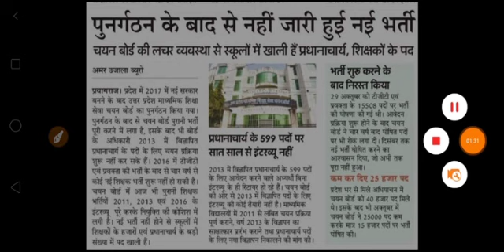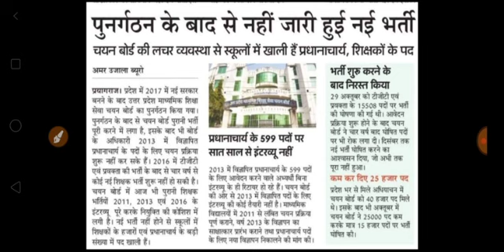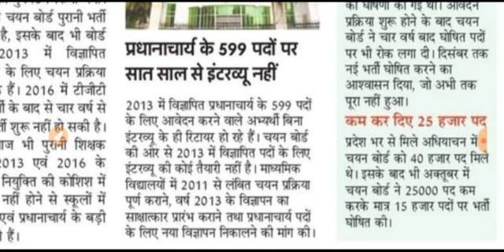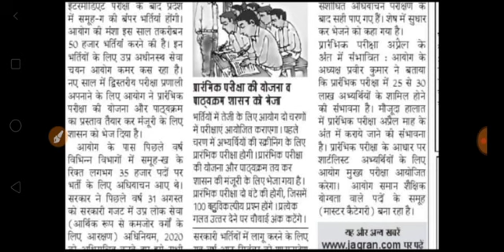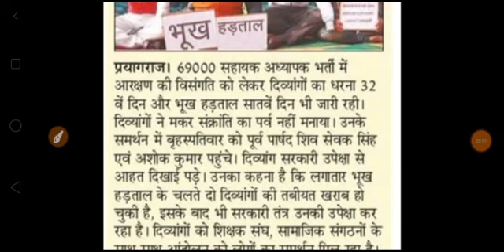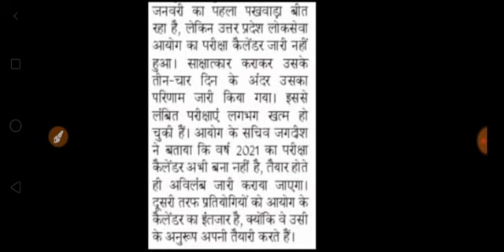ब्रेकिंग न्यूज69000 शिक्षक भर्ती, TGT PGT में कम किये 25000 पद कम, PET अप्रैल में ,नई भर्ती तिथि घोष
ब्रेकिंग न्यूज69000 शिक्षक भर्ती, TGT PGT में कम किये 25000 पद कम, PET अप्रैल में ,नई भर्ती तिथि घोषित,69K शिक्षकों को नोटिस जारी, LT ग्रेड नई भर्ती, UPPSSSC परीक्षा कलेंडर ,4000 पदों पर कास्टेबल  भर्ती प्रक्रिया सुरु,